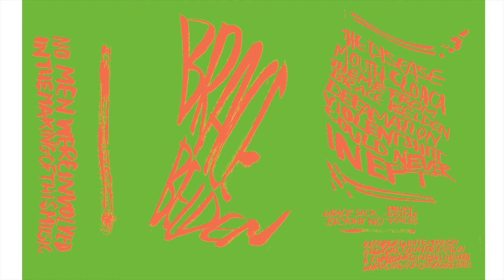Brace Belden - DEMO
01. THE DISEASE
02. MOUTH CLOACA
03. THEME FROM BRACE BELDEN (KAOTIK PUSSY)
04. VIOLENT SHITT COULD NEVER
05. DEFAMATION
06. INEPT

eat shit fuck shit shit shit piss shit kill youtube punk

no australia
no america
no uk
ok

all songs by:

♞ grace sick aka anna phylaxis
☭ bryony no aka the bbeatle

recorded in cupboards on gadigal, gundungurra and darug lands 2k18